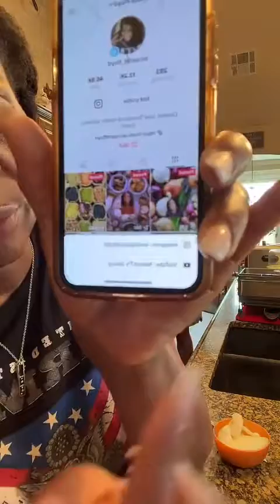Eating Black Bean Burgers